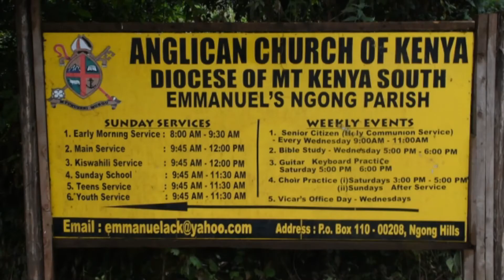VEN. RUFUS GITHAIGA - THE RIGHTEOUS SHALL FLOURISH